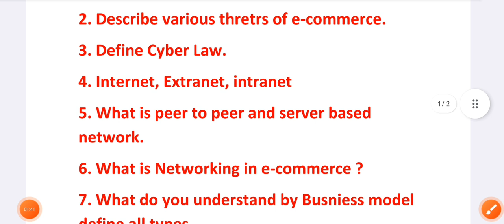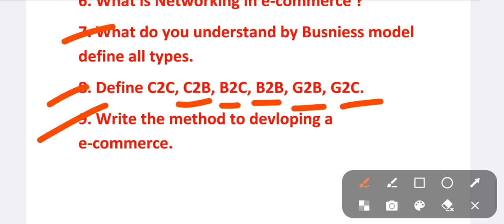Most important question of e commerce and digital marketing|| upbte 4th sem||upbte exam news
Most important question of e commerce and digital marketing|| upbte 4th sem||upbte exam
ई कॉमर्स एंड डिजिटल मार्केटिंग मोस्ट इंपोर्टेंट क्वेश्चन

e commerce and digital marketing most important questions

previous 10 years most important question

Polytechnic Cs/IT Group ( 2,4 semester)
यह ग्रुप पॉलिटेक्निक के कंप्यूटर साइंस(CS) और इनफार्मेशन टेक्नोलॉजी(IT) के स्टूडेंट के लिए बनाया गया है जिसमें उनके जरूरत की सभी चीज उपलब्ध कराई जा रह

E-Commerce and digital marketing previous 10 year solved paper